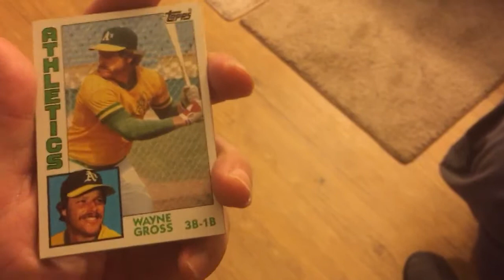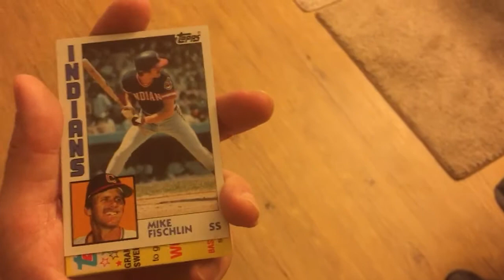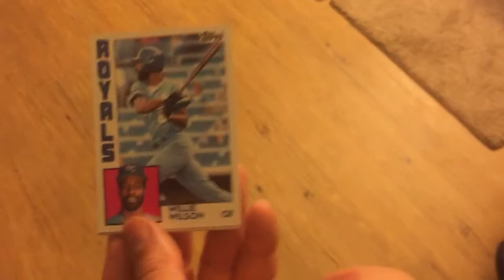Will I chew the gum from a 1984 Topps pack break...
Topps gym and pack break from 1984 with MikelineTV